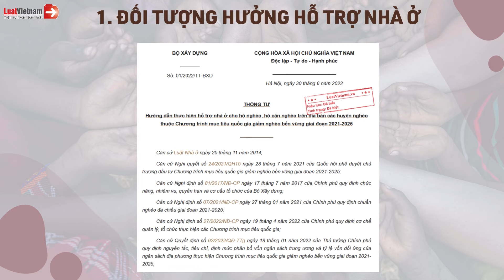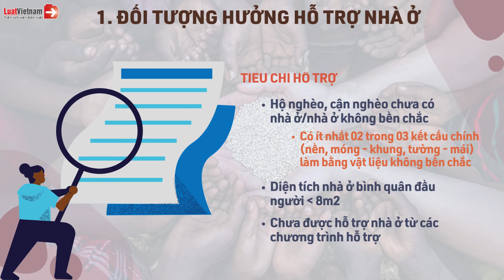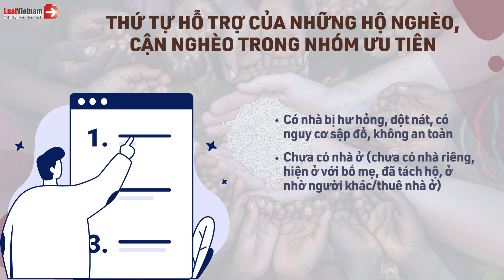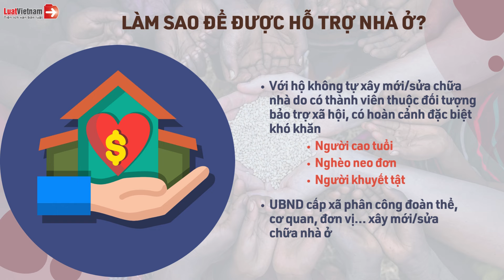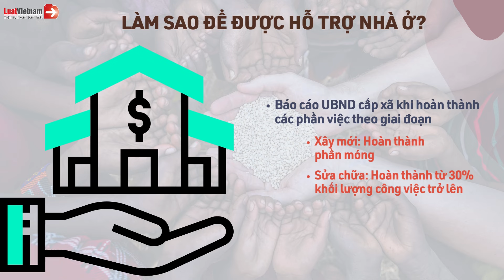Hộ Nghèo, Hộ Cận Nghèo Được Hỗ Trợ Nhà Ở Như Thế Nào? | LuatVietnam.vn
✴️ Theo dõi các nội dung hay và mới nhất tại đây:
➡️ Trao đổi, thảo luận, "gỡ rối" các vấn đề về pháp luật.
➡️ ĐĂNG KÝ Để cập nhật thông tin mới nhất hữu ích nhất.
➡️ Xem nội dung hay trên kênh Video ngắn Luật Việt Nam Shorts